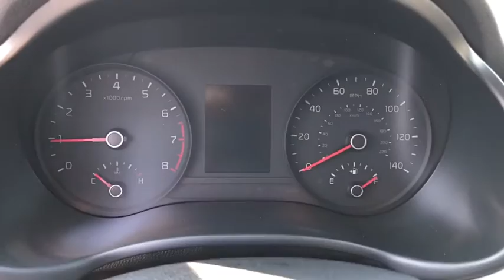2020 Kia Rio Columbus, Lancaster, Logan, Newark, Chillicothe, OH L20736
New 2020 Kia Rio available in Columbus, Ohio at Matt Taylor Kia. Servicing the Lancaster, Logan, Newark, Chillicothe, OH area.

Matt Taylor KIA is excited to offer this beautiful-looking 2020 Kia Rio S in Phantom Gray beautifully equipped with 6 Speakers ABS brakes Air Conditioning AM/FM radio Bluetooth Wireless Technology Brake assist Bumpers: body-color Driver door bin Driver vanity mirror Dual front impact airbags Dual front side impact airbags Electronic Stability Control Front anti-roll bar Front Bucket Seats Front Center Armrest Front reading lights Front wheel independent suspension Fully automatic headlights Heated door mirrors Illuminated entry Low tire pressure warning Occupant sensing airbag Outside temperature display Overhead airbag Overhead console Panic alarm Passenger door bin Passenger vanity mirror Power door mirrors Power steering Power windows Radio: AM/FM/MP3 Audio System Rear window defroster Remote keyless entry Speed control Speed-sensing steering Split folding rear seat Steering wheel mounted audio controls Tachometer Tilt steering wheel Traction control Trip computer Variably intermittent wipers Wheels: 15 x 5.5J Steel w/Full Covers and Woven Cloth Seat Trim!
Wheels: 15 x 5.5J Steel w/Full Covers,Front Bucket Seats,Woven Cloth Seat Trim,Radio: AM/FM/MP3 Audio System,Bluetooth  Wireless Technology,6 Speakers,Air Conditioning,Electronic Stability Control,Front Center Armrest,Tachometer,ABS brakes,AM/FM radio,Brake assist,Bumpers: body-color,Driver door bin,Driver vanity mirror,Dual front impact airbags,Dual front side impact airbags,Front anti-roll bar,Front reading lights,Front wheel independent suspension,Fully automatic headlights,Heated door mirrors,Illuminated entry,Low tire pressure warning,Occupant sensing airbag,Outside temperature display,Overhead airbag,Overhead console,Panic alarm,Passenger door bin,Passenger vanity mirror,Power door mirrors,Power steering,Power windows,Rear window defroster,Remote keyless entry,Speed control,Speed-sensing steering,Split folding rear seat,Steering wheel mounted audio controls,Tilt steering wheel,Traction control,Trip computer,Variably intermittent wipers,Exterior parking camera rear: Rear View Monitor w/Parking Guidance Dynamic (RVM w/PG) yes,PHANTOM GRAY,GRAY  WOVEN CLOTH SEAT TRIM,Front Wheel Drive,Power Steering,ABS,Front Disc/Rear Drum Brakes,Brake Assist,Wheel Covers,Steel Wheels,Tires - Front All-Season,Tires - Rear All-Season,Temporary Spare Tire,Heated Mirrors,Power Mirror(s),Rear Defrost,Intermittent Wipers,Variable Speed Intermittent Wipers,Automatic Headlights,AM/FM Stereo,MP3 Player,Steering Wheel Audio Controls,Auxiliary Audio Input,Smart Device Integration,Bucket Seats,Pass-Through Rear Seat,Rear Bench Seat,Adjustable Steering Wheel,Trip Computer,Power Windows,Remote Trunk Release,Keyless Entry,Power Door Locks,Cruise Control,A/C,Cloth Seats,Driver Vanity Mirror,Passenger Vanity Mirror,Bluetooth Connection,Power Windows,Power Door Locks,Trip Computer,Engine Immobilizer,Traction Control,Stability Control,Traction Control,Front Side Air Bag,Tire Pressure Monitor,Driver Air Bag,Passenger Air Bag,Front Head Air Bag,Rear Head Air Bag,Passenger Air Bag Sensor,Child Safety Locks,Back-Up Camera